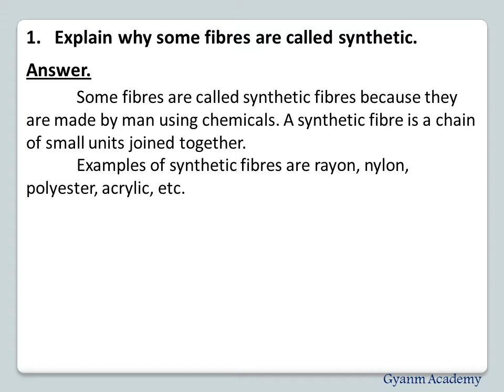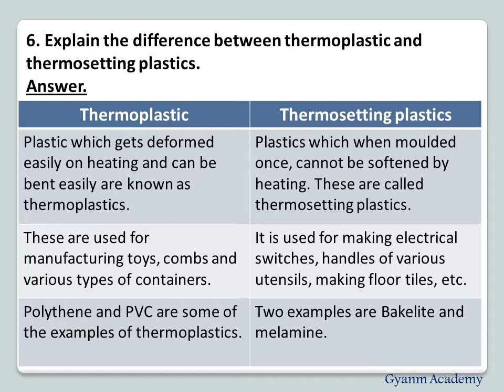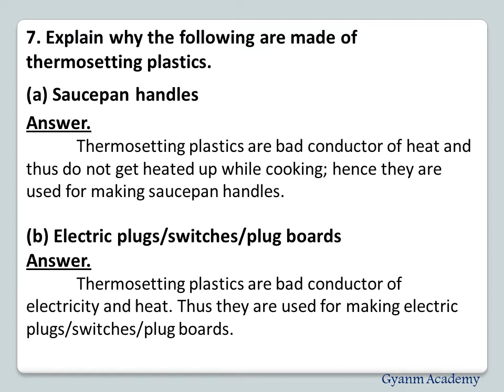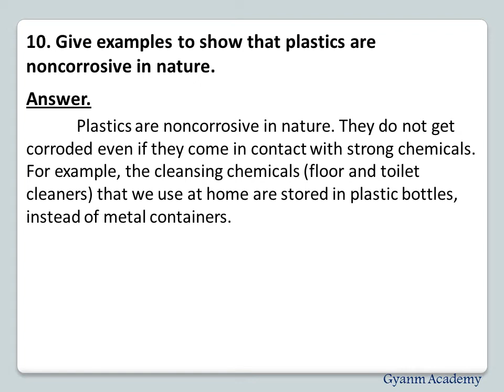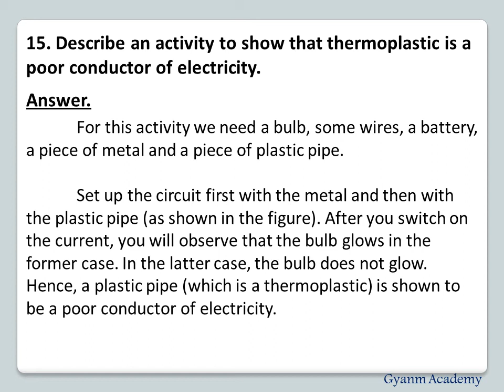NCERT Class 8 Science Solutions Chapter 3 Synthetic Fibres and Plastics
In this video you will find the NCERT Class 8 Science Solutions Chapter 3 Synthetic Fibres and Plastics